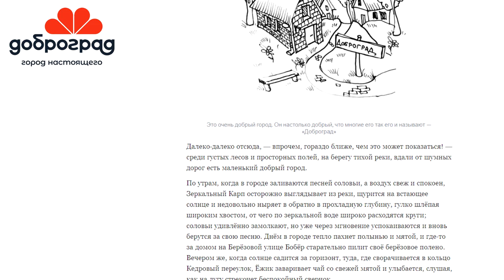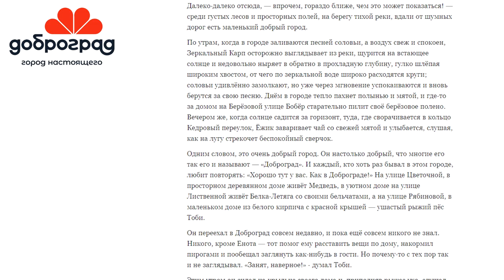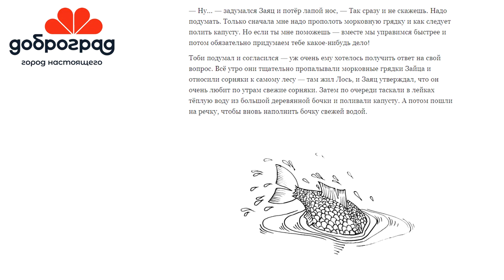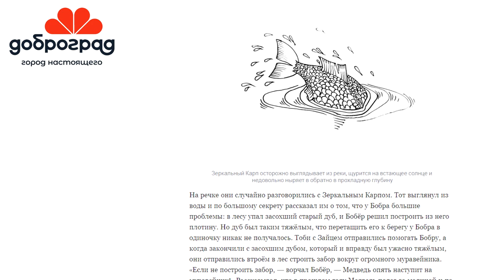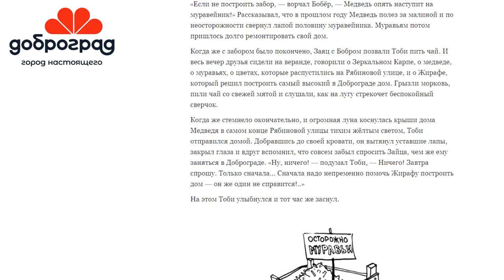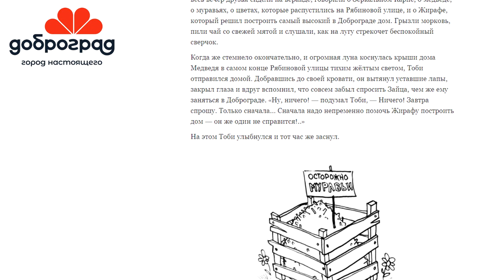СКАЗКИ ДОБРОГО ГОРОДА / ПРО ТОБИ, КОТОРЫЙ ТАК И НЕ НАШЁЛ, ЧЕМ ЗАНЯТЬСЯ / АВТОР АЛЕКСАНДР АНАНЬЕВ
"Сказки Доброго Города" - это мой совместный проект с Доброградом. Первым в России авторским городом, с которым я связываю большие надежды и планы. Вместе с Борисом Акимовым мы решили создать "Вселенную Доброграда" — параллельную сказочную реальность, которая со временем, как нам кажется, вырастет и заживёт самостоятельной жизнью. Посмотрим, что из этого получится. Пока же представляю на ваш суд нашу первую сказку.